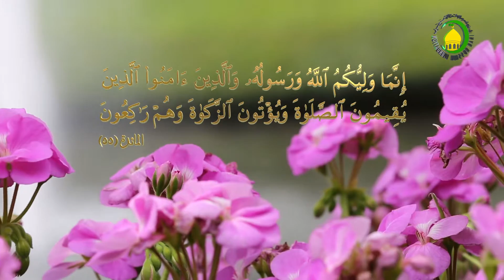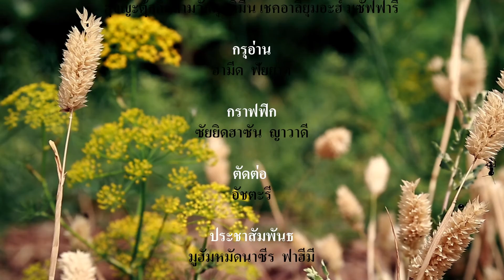65. การเร้นกาย (ฆ็อยบะฮ์)ของอิมามมะฮ์ดีตอนที่ (2) - ฮุจญตุลอิสลาม เชค ญะมาลุดดีน ปาทาน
บทที่ 65 การเร้นกาย (ฆ็อยบะฮ์)ของอิมามมะฮ์ดี ตอนที่ 2
ต่อจากบทเรียนที่แล้วในประเด็นการเร้นกายของท่านอิมามมะฮดี (อ) ที่ได้กล่าวไปแล้วว่า การเร้นกายของอิมามมะฮ์ดี นั้นเหมือนกับการหายตัวของท่านนบียูซุฟ (อ)
ในบทเรียนวันนี้ เราจะมาพูดคุยกันถึงวิธีการซ่อนเร้นของอิมามมะฮ์ดี (อ) ซึ่งมีด้วยกัน 3 ลักษณะ
การซ่อนเร้นตัวตน ,นามของท่าน,ทั้งกายและนาม